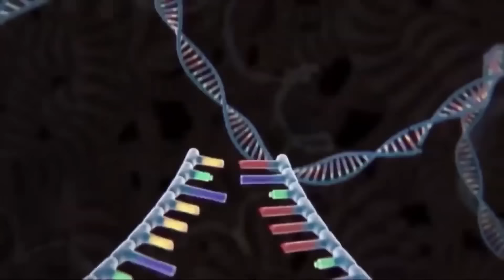Wonderland: Can Mario beat Evolution of BIG NUMBERS Flexing in Super Mario Bros? | Game Animation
Let's enjoy it together!
❤️ Maybe u guys like ❤️
Official Channel Credit:
Artist: HeatleyBros
Writer: Brett Heatley, ASCAP
Publisher: Heatley Music Publishing, ASCAP
Label: Heatley Music Publishing